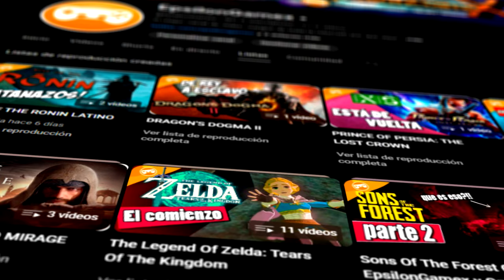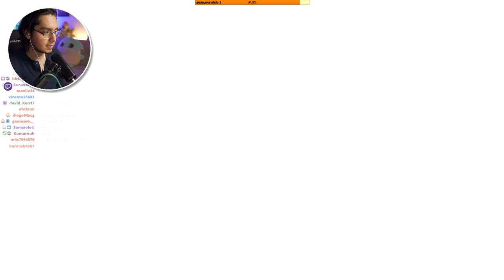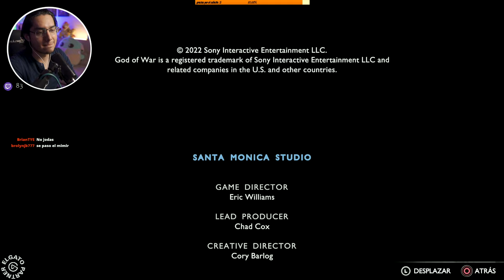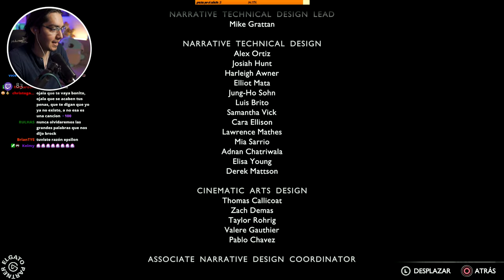EL FUNERAL | GOD OF WAR RAGNAROK Pt23 Español Latino | EpsilonGamex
La nueva aventura de Kratos en God Of War RagnarÖk comienza hoy en Playstation 5
atreus y el padre del año emprenden un viaje increíble para librarse de los dioses nordicos